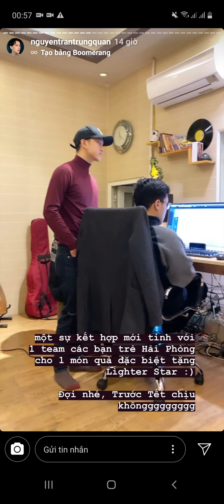Anh Nguyễn Trần Trung Quân (Khá Béo) về ăn hết Hải Phòng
Cre : Nguyễn Trần Trung Quân